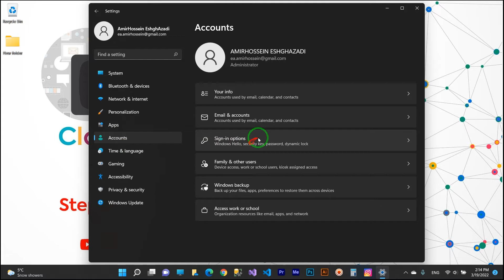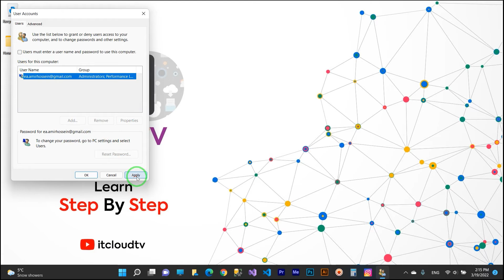How to Disable Login Password Easily and Quickly in Windows 11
A channel for Windows tricks and about the latest topics in the field of information technology and soon programming training videos.